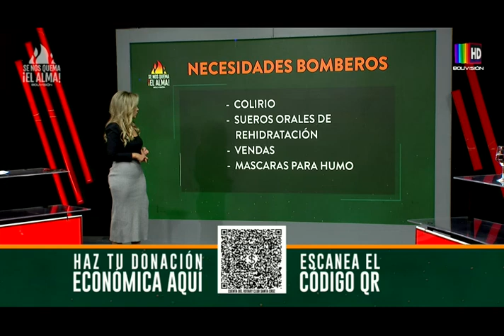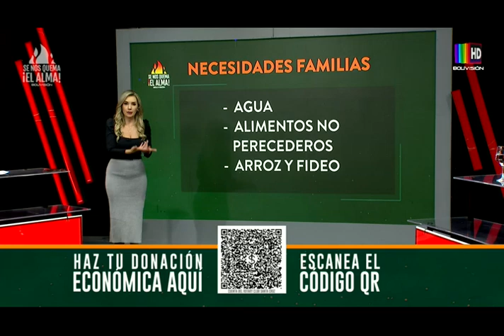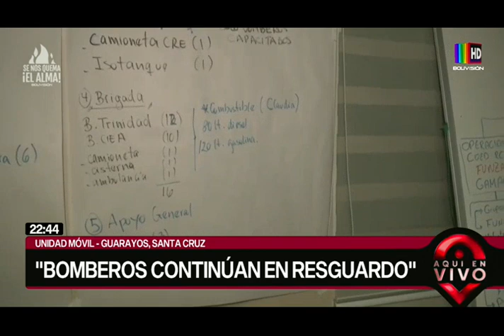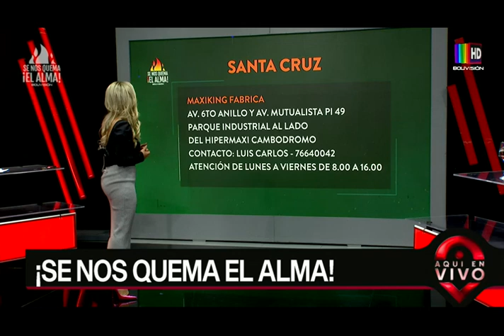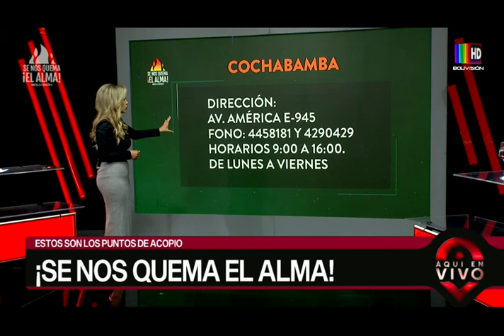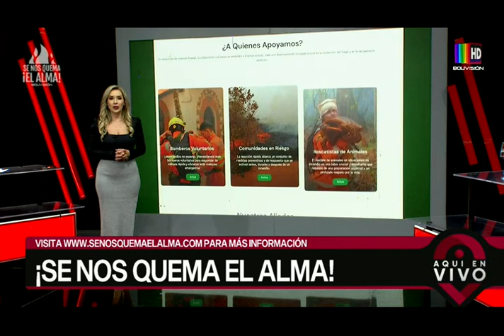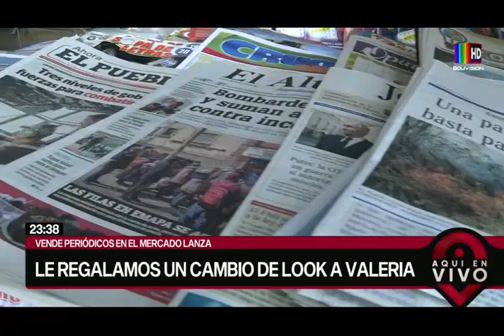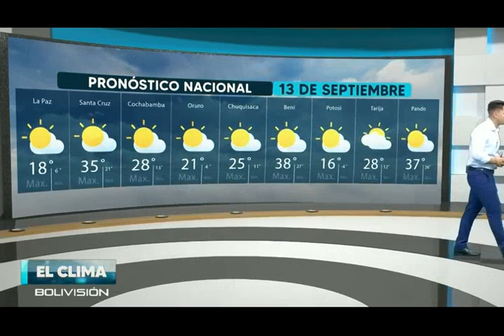Aquí en Vivo: Programa del 13 de Setiembre de 2024